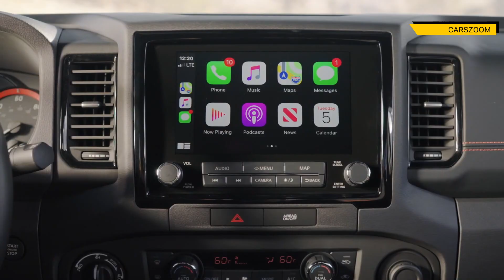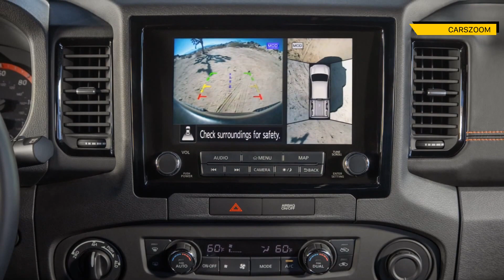All-New 2022 Nissan Frontier - First Look! Exterior | Interior | Intelligent Off-Road Mode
The last time an All-New Nissan Frontier was revealed was - wait for it - in 2004. From 2005 until 2021 the Frontier mid-size truck has remained on sale mostly unchanged, despite a few facelifts. The biggest update occurred for 2020 when it received an all-new engine, which has been carried over to the new generation.

The 2022 Frontier is All-New from the ground up but designers made sure to acknowledge certain styling traits from old Nissan pickups. Nissan is certainly no stranger to the world of midsize trucks; it has six decades of experience going back to the Datsun 220.

Today, however, this segment is heating up again as rival brands have launched impressive trucks of their own. Nissan's entry aims to shake things up a bit and those looking for a highly capable truck packed with standard features for a decent price will be extremely pleased by what they find here. The new Frontier might turn out to be the segment's unexpected disruptor. Every All-New Frontier comes standard with a torquey 310-horsepower, 3.8-liter V6 engine. Even better, a smooth-shifting 9-speed auto comes standard as well.

Carszoom TV Presents

About Carszoom

Carszoom is your one-stop destination for getting info about every new car released on the globe. We deliver a great mixture of automotive content including the latest car walkaround, review, the teaser of new revealed car, etc. that would help you increase your knowledge and entertainment at the same time!